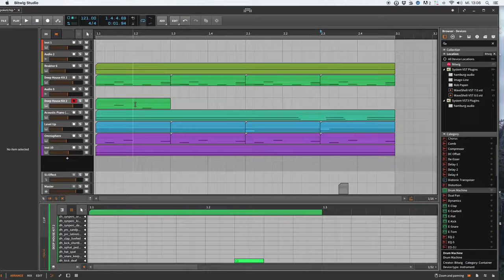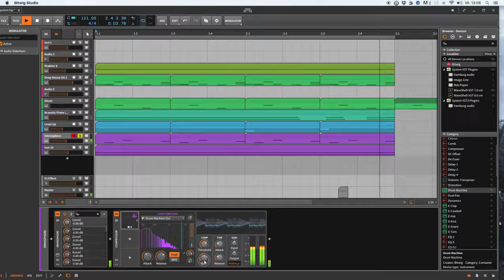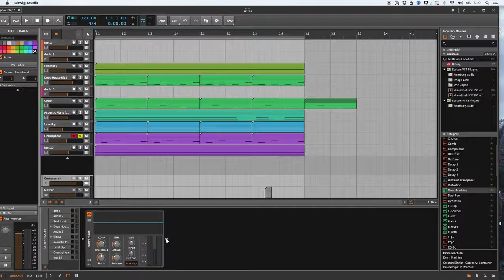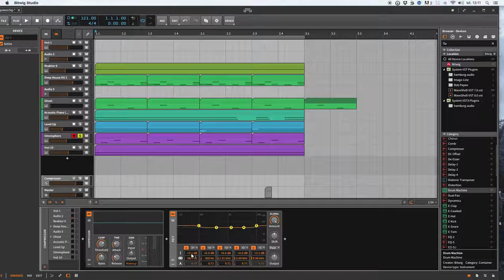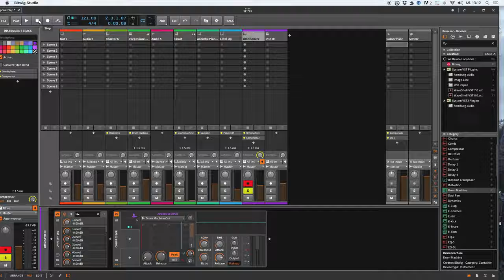Bitwig Studio2 Bass Mixing Technik NY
In diesem Video wird gezeigt, wie ihr den Bass in euren Projekten hervorheben könnt.In Anlehnung an die analoge Mixtechnik wird dazu der sog. NewYork- Mixstil gezeigt.